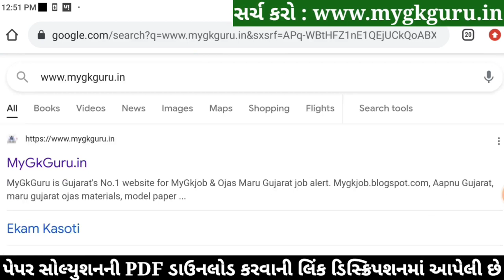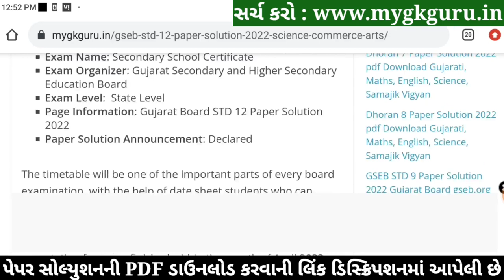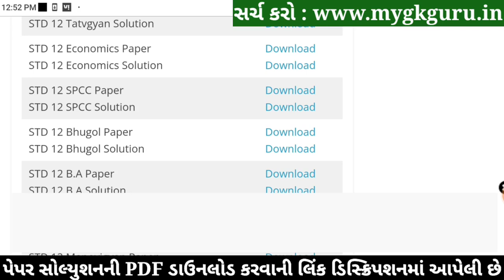STD 12 Economics Paper Solution 2022 March Board Exam, STD 12 Economics Paper Solution 2022 STD 12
STD 12 Economics Paper Solution 2022 Board Exam, STD 12 Economics Board Exam Paper Solution 2022 100 Marks, STD 12 Economics Paper Solution 2022 Commerce. STD 12 Economics Imp Questions 2022.

STD 12 Economics Paper Solution 2022 Commerce
STD 12 Arthashastra Paper Solution 2022
STD 12 Economics Board Exam Paper Solution 2022
STD 12 Economics Paper Solution 2022 31 March 2022

STD 12 Economics Board Exam Paper Solution 31 March 2022
STD 12 Economics Paper Solution March 2022

std_12_Economics_paper_solution_2022​​_March
std_12_Economics_paper_solution_2022​​_PDF